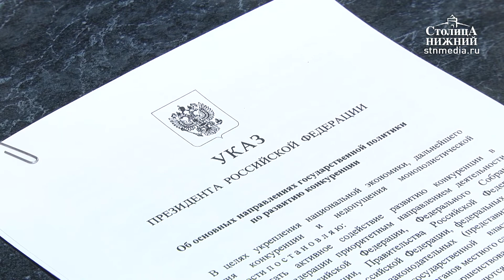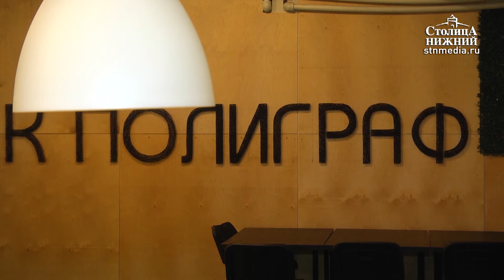«Столица Нижний» выпуск новостей 9 февраля 2018 года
Сегодня в выпуске:
Здание детского театра «Вера» готово на 95%. Мэр Нижнего Новгорода Владимир Панов провел на объекте рабочее совещание.
За чистую конкуренцию. В региональном управлении ФАС рассказали о задачах, поставленных Владимиром Путиным.
На одном ковре миксфайтеры, боксеры, кикбоксеры каратисты и самбисты. Олег Тактаров провел в Нижнем Новгороде первый форум единоборств.